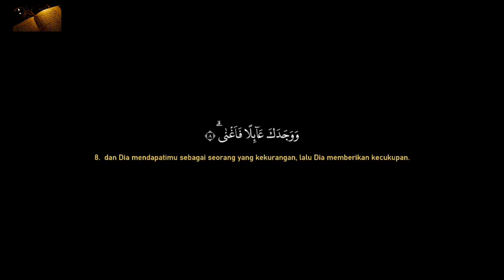Surah Ad-Duha [ 093 ] Naufal